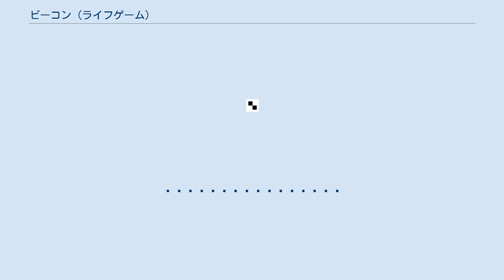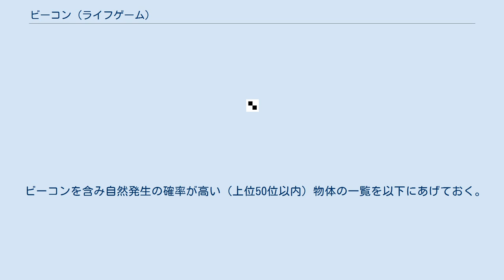ビーコン (ライフゲーム)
ビーコン ビーコンは、ライフゲームに出現する振動子の1つである。
周期は2で、出現率は1/400程度である。
この出現率はブリンカーの約1/30で、振動子の中で3番目に高い。
 この物体は、1970年にコンウェイによって発見された。
 ビーコンは、ブロックを斜めに2つ並べた構造をしている。
ブロックが完全な場合、接点に当たるセルが過密で死ぬ。
完全でない場合はその部分に新しくセルが誕生する。
こうして、死滅⇔誕生を繰り返す。
 ビーコンのように、変化するすべてのセルが過密で死亡する振動子を「On-Off」という。
 他の多くの自然発生しやすい振動子（ブリンカー・パルサー・時計など）と違い、ビーコンは外周に「変化しないセル」が存在する。
このため、ビーコンと他の物体を組み合わせた振動子が存在する。
 上の図は「ドック上のビーコン（シス型）」と呼ばれる物体で、全振動子で20番目に発生確率が高い振動子である。
この物体の可動部分はビーコンの部分だけであるが、ビーコン以外の部分のみでは形を維持できないため全体で1つの物体として扱われる。
 ビーコンを含み自然発生の確率が高い（上位50位以内）物体の一覧を以下にあげておく。
 ^ a b c d LifeWikiの「生成確率が高い振動子の一覧」 ^ Life Lexicon ^ a b 訳語は仮のもの。
固定物体の「机上のブロック」に合わせ「○○上のビーコン」という名前を採用した。